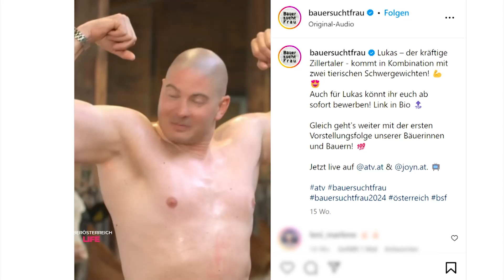Herzenswunsch erfüllt: Wienerin ist Miss Austria 2024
Von der schönsten Frau des Landes unterrichtet zu werden, wünschen sich wahrscheinlich nicht nur Schüler. Die neue Miss Austria wird Lehrerin. Ihren Job macht die Wienerin mit Herz. Aber genau das ist eigentlich ihre Schwachstelle.